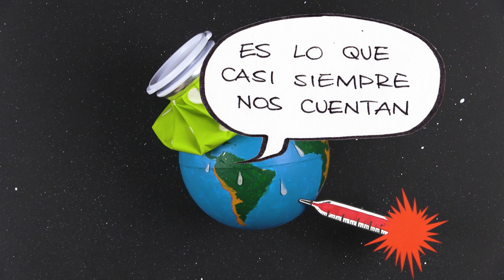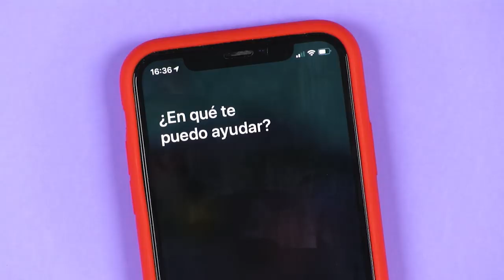MALOKA: Nueva expo de Cambio Climático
Maloka, el museo interactivo que queda en Bogotá, se está renovando. Este video es para invitarlos a que visiten.